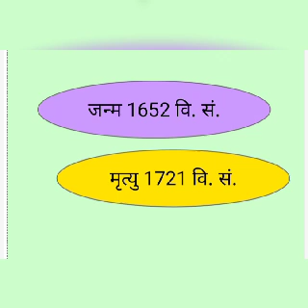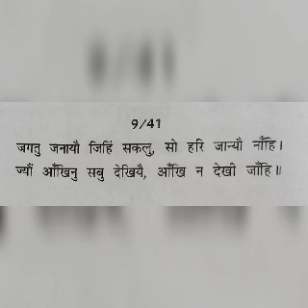डॉ. साधना गुप्ता बिहारी व्याख्या : 4